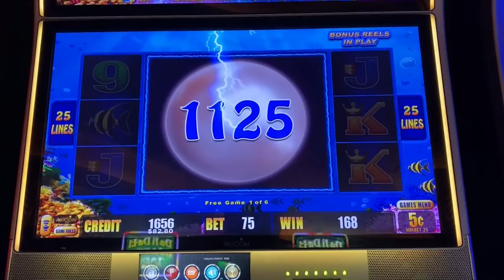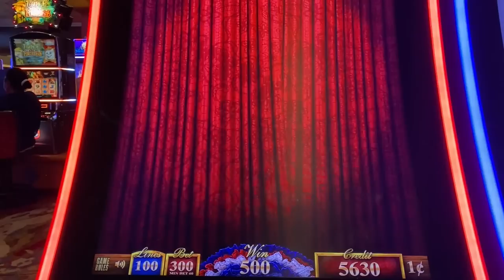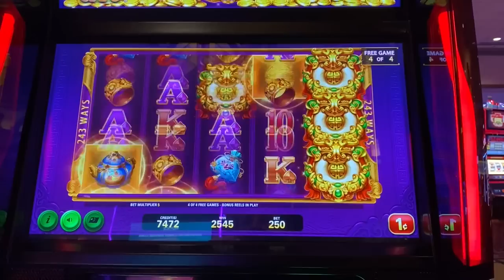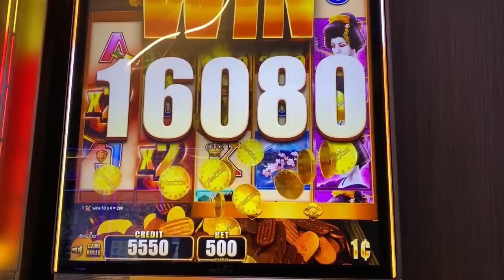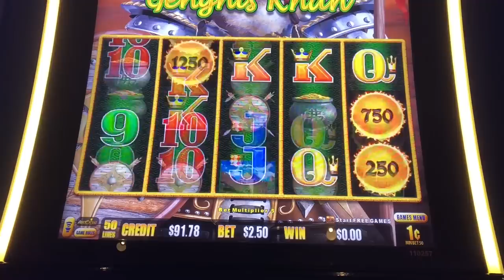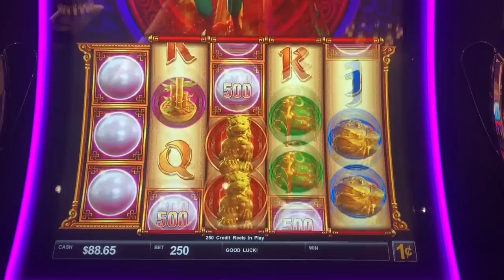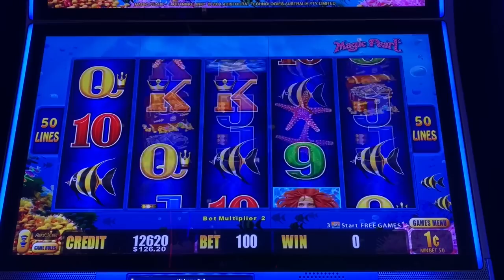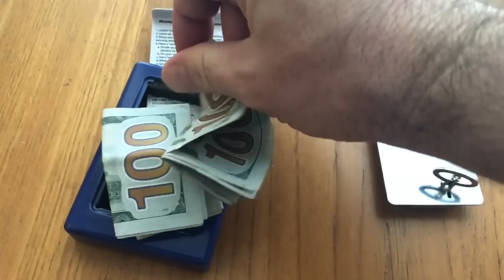SIDE BY SIDE BIG WINS! WILD WILD SAMURAI SLOT MACHINE!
I swear, the Wild Wild slot machines continue to pay out!  Check out these side by side big wins my friend and I scored recently!